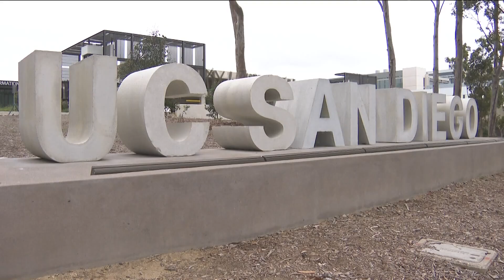UCSD study: Field sobriety tests are inadequate at identifying drivers under the influence of THC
Regardless of whether the participants received THC cigarettes or the placebo, officers estimated 99% of those who failed the tests received THC.